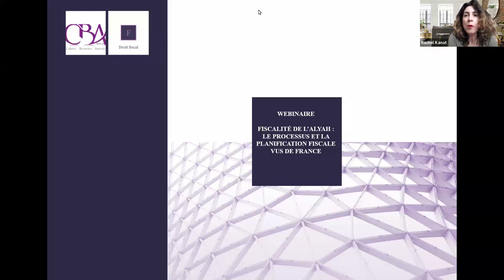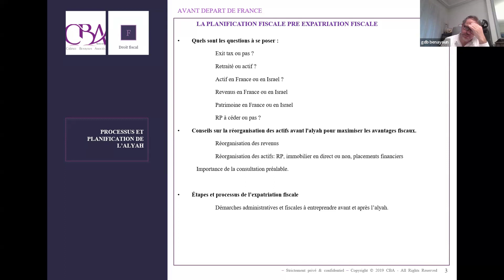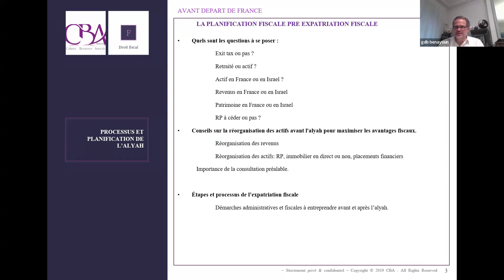Fiscalité de l’alyah : le processus et la planification fiscale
La fiscalité de l'Alyah

Nous recevons Maître Georges David Benayoun, avocat fiscaliste au Barreau de Paris, qui passe en revue le processus et la planification fiscale en vue d’une alyah.

Il vous présente les différentes étapes de l’Alyah et leurs incidences fiscales afin de mieux appréhender les différentes difficultés.